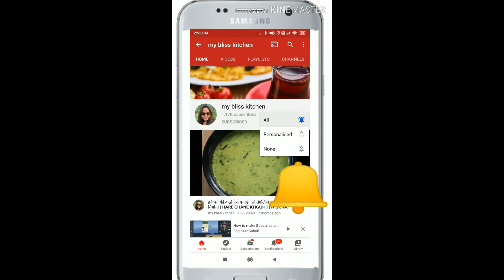स्वादिष्ट चीज़ मैगी | how to make yummy Maggi Loaded with Cheese | चीज़ मैगी की बनाने आसान रेसिपी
Cheese Maggi | Yummy |Maggi Loaded with Cheese| चीज़ मैगी की बनाने  आसान रेसिपी

Myblisskitchen# Cheesemaggi# Maggiloadedwithcheese

Hey Friends, Today We will make Cheese Maggi. Cheese Maggi is loaded with processed cheese. Cheese maggi is first choice of kids. so lets make cheese maggi.

खट्टी मीठी टमाटर की सब्ज़ी | टमाटर हरे मटर की चटनी | Sweet & Tangy Tomato Dry Veg With Green Peas

आलू शिमला मिर्च की स्वादिष्ट सब्ज़ी | Aloo Shimla Mirch Tasty Recipe | आलू शिमला मिर्च की सूखी सब्जी

उपवास की भगर बनाएँ बस 5 मिनट में | भगर की इंस्टेंट रेसिपी | Bhagar instant Recipe| Mordhan recipe

साबुत मसूर की दाल | खड़े मसूर की दाल | अक्खा मसूर कोल्हारपुरी | Khadi Masoor Daal | Whole masoor Dal

हर मौसम में बनाए सूखे हरे चने की कढ़ी | हरे चने की कढ़ी | Hare Chane ki Kadhi | Green chickpeas Kadhi

आलू की पार्टी वाली सब्ज़ी | आलू और टमाटर की सब्जी | Boiled Aloo, Tamatar Veg | Potato Veg

काले चने की सूखी सब्ज़ी | देसी काला चना सूखी सब्जी | Desi Kale Chane Ki sukhi Sabji | Desi Chana dry

कैरी और पुदीना से बनाये आम पन्ना हिंदी | आम पना | Aam panna | mango Panna | Aam Pudina Sharbat